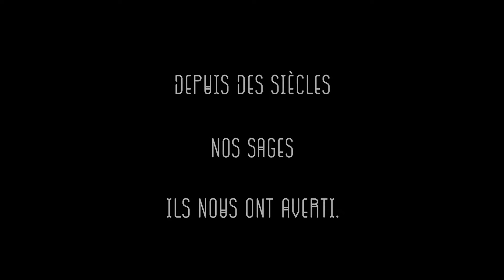Guérir avec les esprits - Ande-annonce à Français (Épisode 1 )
Pour les conceptions de la vie des peuples Arhuaco, Barasano et Wiwa, le premier facteur à garder à l’esprit dans une réflexion sur le "bien vivre" est la permanence d'une communication spirituelle avec les soi-disant pères et mères (ou "propriétaires spirituels". ) des différents éléments qui composent la planète tels que l'eau, la terre, le vent, le tonnerre, les arbres, les animaux et les étoiles. Ces êtres «Spirituels» ou invisibles sont nés des origines du monde et sont la base principale qui garantit l'existence, la connaissance, l'ordre et la vie des gens sur la planète.